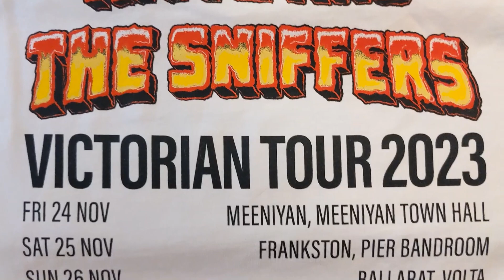AMYL AND THE SNIFFERS - Live - Melbourne Australia Dec. 8th, 2023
My side stage view of AMYL AND THE SNIFFERS - Live - Melbourne, Australia Dec. 8th, 2023 at Thornbury Theatre. A special show for fans under 18 years old. Sound isn't great, but this band & the crowd is hella fun to watch! SO much great energy in the room that night!! Thanks to Amy, Bryce, Dec, Gus and the entire Sniffers posse!